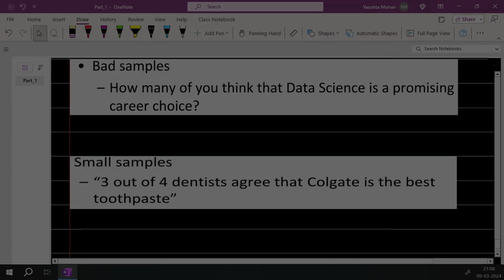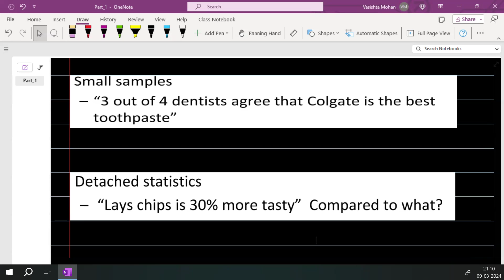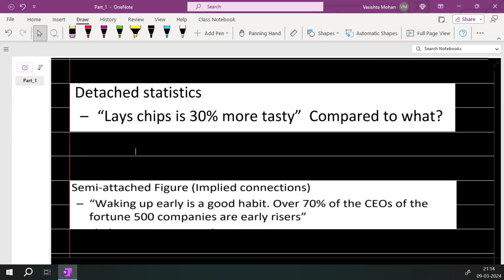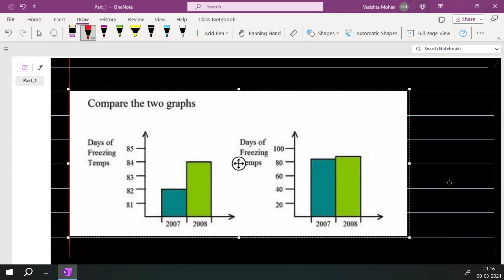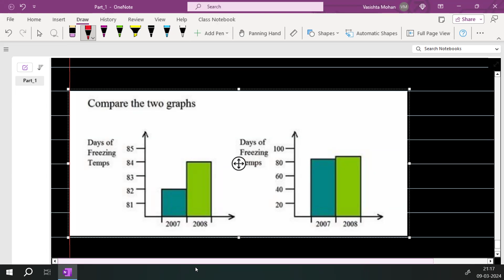3.Mastering Statistics for Real-Life Decision Making: Population, Sampling & Data Collection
Understanding Statistics and Probability in Real Life

    📊 Recap of Foundational Concepts

       00:00:00 : Introduction to previous class and today's agenda.

       00:00:32 : Discussion on probability and its interpretation.

       00:01:20 : Definition of statistics and importance of data analysis.

    💼 Data Analysis in Decision Making

       00:02:06 : Investment decisions based on data analysis.

       00:02:45 : Role of data in political decision-making.

       00:03:25 : Statistics as a means to extract and organize information.

    📈 Data, Information, and Knowledge

       00:04:47 : Understanding events and data points.

       00:05:37 : Example of cricket match data points.

       00:06:58 : How knowledge from information influences decisions.

    📚 Components of Statistics

       00:10:52 : Introduction to data gathering, understanding, analysis, and presentation.

       00:12:10 : Data interpretation and estimation examples.

       00:15:00 : Summarizing key steps in statistics.

    👥 Population and Sampling Concepts

       00:17:42 : Explanation of 'population' and 'sample' with examples.

       00:19:47 : Sampling rice as an illustration of population and sample.

       00:24:10 : Clarifying sample as a representation of the population.

    📋 Census and Survey Importance

       00:26:23 : Introduction to census and survey terms.

       00:27:06 : Census vs. survey: comprehensive data collection vs. sampling.

       00:29:08 : Census importance in elections.

    🔍 Proper Sampling Methods

       00:34:02 : Need for unbiased sampling methods.

       00:36:46 : Considering past data for accurate predictions.

       00:39:38 : Correctly sampling opinions from demographics.

    ⚠️ Misuse of Statistics

       00:44:35 : Examples of misleading statistics in media.

       00:46:42 : Importance of critical questioning about data.

       00:49:04 : Concluding reminders for critical analysis.